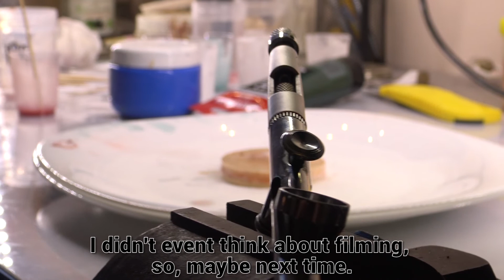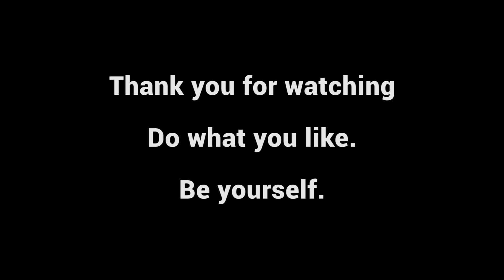How Mobile Pimple Popper was Made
This whole thing was inspired by Dr. Sandra Lee or, as she is known worldwide by now, Doctor Pimple Popper.

There are two types of people; the ones that love popping pimples and the ones that find pimples, blackeads, cysts or ingrown hair disgusting and something to steer clear off. I'm in the first category obviously and I love popping pimples. The problem is, that I have a rather clean skin and I never even had a significant juvenile acne in my life.

Popping a pimple consists of three stages; Anticipation, Excitement and Dissapointment. You anticipate the pimple becoming as ripe as possible before popping it, you get the excitement of finally popping it and finally you feel dissapointment, that it is already over.
I wanted to create something that shortens the Anticipation, maximizes the Excitement and minimizes the Dissapointment.

It took many trials and errors and I finally got the satysfying result, which is more an art piece than an object of utility. Refilling the little silicone pocket with the syringe takes to much time for it to be useful but the effort still pays off in form of a few seconds of a pure pimple popping bliss, so it fullfils its intended purpose pleasingly.

In conclusion; I'm happy with the end result, it looks good and works well and I finally got this idea out of my head and materialised it in the physical world.